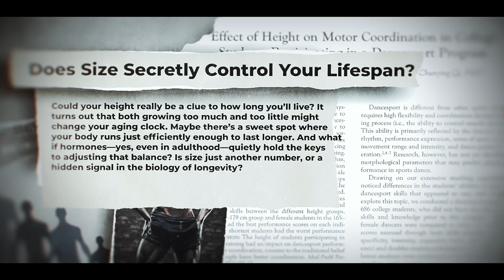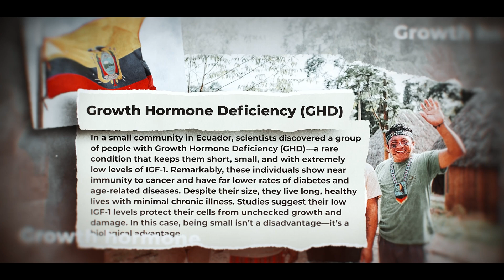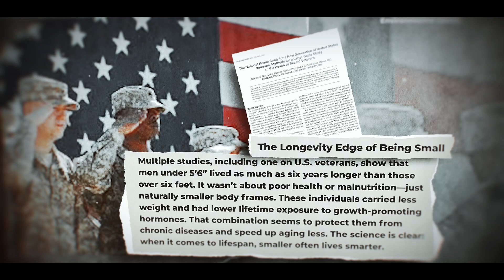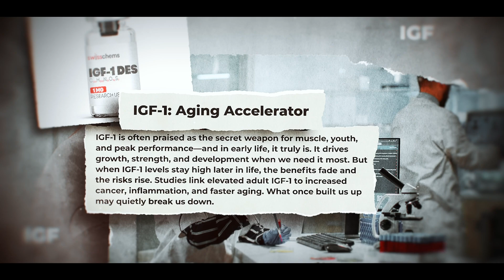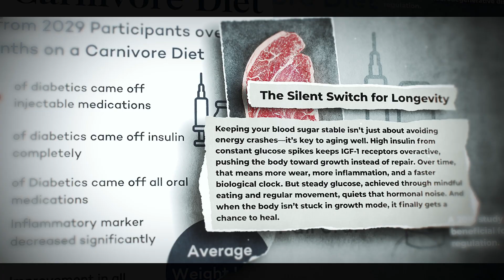The DARK Truth About Being Genetically Gifted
💊 MY IGF-1 Optimization Stack (research-backed)

I ONLY recommend products that I personally use (and trust)

Did you think that being tall, jacked, or “genetically gifted” was a health advantage?

Well, that’s a lie.

That’s only half true.

In this video, I’m going to walk you through how your height, muscle mass, and hormone levels impact aging AND what you can do to tweak them for a longer life.

🕒 Timestamps:
0:00 Intro
0:36 Big Frame = Big Risk
1:53 The Ecuador Longevity Code
3:11 Size Within a Species: Why Smaller Bodies Last Longer
4:14 The Dark Side of IGF-1
4:52 How to Lower IGF-1 WITHOUT Losing Muscle
7:01 Outro